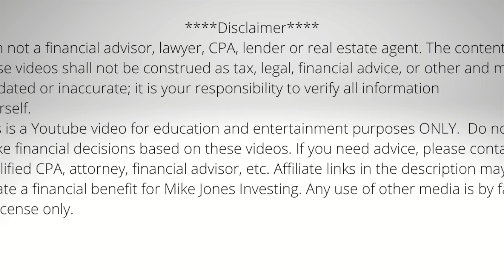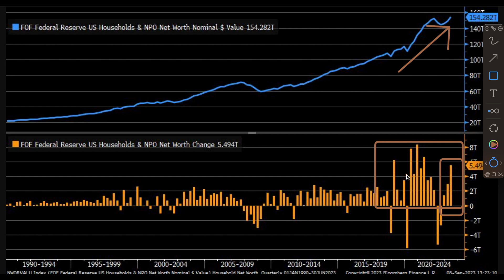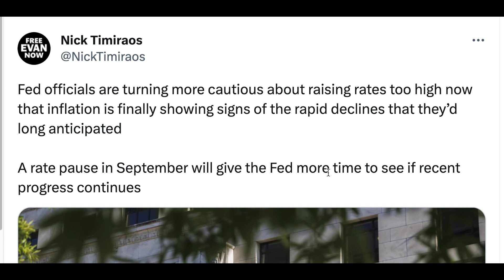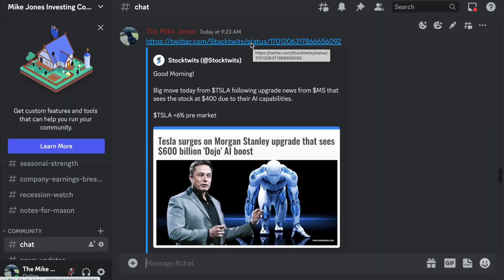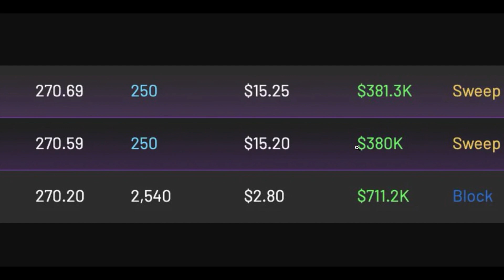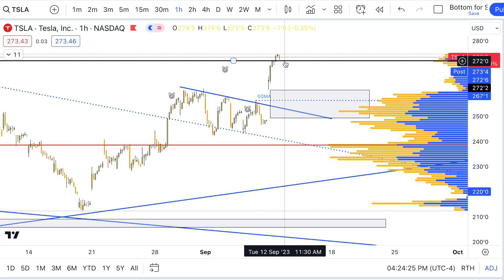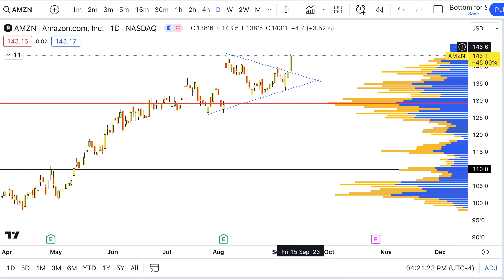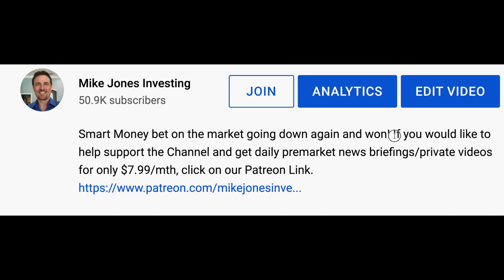Watch This Continue to Climb Higher & Higher, Plus Tesla Explodes Off This News!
Tesla gets manipulated higher by Morgan Stanley! AMZN & META breakout of these patterns while company bankruptcies continue to climb higher.
🟢 Seeking Alpha is offering a $50 coupon + a free 7-day trial For A Limited Time